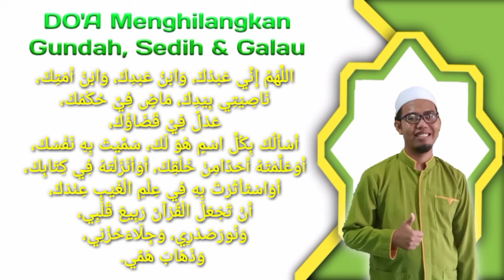Do'a dimudahkan dalam segala urusan, diluaskan rezeki, diberikan kebahagiaan di dunia hingga akhirat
اَلسَّلاَمُ عَلَيْكُمْ وَرَحْمَةُ اللّٰهِ وَبَرَكَاتُه

(Berikut Potongan Hadits Keutamaan Do'anya).

'Abdullah bin Mas'ud meriwayatkan, bahwa Rasūlullāh shallallāhu ‘alaihi wa sallam bersabda:

مَا قَالَ عَبْدٌ قَطُّ إِذَا أَصَابَهُ هَمٌّ وَحَزَنٌ

Tidak ada seorang pun yang sedang dilanda kegundahan dan kesedihan, lalu mengucapkan doa ini;

اللهُمَّ إِنِّي عَبْدُكَ، ...
 (Do'a versi lengkapnya seperti di Video)

إِلَّا أَذْهَبَ اللهُ عَزَّ وَجَلَّ هَمَّهُ، وَأَبْدَلَهُ مَكَانَ حُزْنِهِ فَرَحًا, ..

Tidaklah seorang mengucapkan do’a tersebut, melainkan Allāh akan hilangkan kesedihannya, dan akan jadikan kebahagiaan untuknya. ... (HR. Ahmad).

Semangat Selalu,
Semoga bisa istiqamah kita amalkan, & Semoga bermanfaat, Aamiin.

VersiUstadzMuzzamil Hasballah

irama bayyati toha,
irama bayyati ayat panjang,
irama bayyati terbaru,
irama bayyati ayat kursi,
irama bayati murottal quran,
irama bayyati surah al anfal,
irama bayyati toha juz 30,
irama bayyati surah al mulk,
irama bayati al fatihah,
irama bayati ar rahman,
irama bayati al mulk,
irama bayati al kahfi,
irama bayati an naba,
irama bayati adzan,
irama bayyati bagi pemula,
irama bayati belajar,
irama bayati baru,
irama bayati bilal attaki,
cara belajar irama bayati bagi pemula,
belajar irama bayyati toha,
belajar ngaji irama bayati,
belajar rumus irama bayyati toha,
cara belajar irama bayati,
irama bayati adalah,
irama bayati yosi,
irama bayati,
al fatihah irama bayati,
irama bayati hanan attaki,
irama bayati husaini,
irama bayati hijaz,
adzan irama bayati husaini,
muzammil hasballah irama bayati,
al humazah irama bayati,
irama bayati darwin hasibuan,
al hasyr irama bayati,
irama bayati kurdi,
rumus irama bayyati kurdi,
ayat kursi irama bayati,
al kahfi irama bayati,
irama lagu bayati,
irama bayati muzammil,
irama bayati muammar za,
irama bayati merdu,
irama bayati mishary,
irama bayati muhammad taha,
irama bayati mp3,
irama bayyati mudah,
ngaji merdu irama bayyati,
ngaji irama bayati,
ochi yosi irama bayyati,
irama bayati pemula,
irama bayati paling merdu,
irama bayyati pada ayat panjang,
belajar irama bayati pemula,
irama bayati bagi pemula,
surat pendek irama bayati,
surah pendek irama bayati,
qori irama bayati,
rumus irama bayyati,
ar rahman irama bayati,
irama bayyati surah al baqarah,
irama bayyati surah yasin,
irama bayyati surah ad dhuha,
surah abasa irama bayati,
surat waqiah irama bayyati,
suara merdu irama bayyati,
tilawah irama bayati,
tutorial irama bayati,
tartil irama bayati,
irama tilawah,
al waqiah irama bayyati,
yosi irama bayyati,
surah yasin irama bayati,
juz 1 irama bayati,
irama bayati adalah,
irama bayati yosi,
irama bayati,
irama bayati husaini,
irama bayati hijaz,
irama bayati kurdi,
irama lagu bayati,
irama bayati muzammil,
irama bayati merdu,
irama bayati mishary,
irama bayati mp3,
irama bayyati mudah,
chi yosi irama bayyati,
irama bayati pemula,
qori irama bayati,
rumus irama bayyati,
tilawah irama bayati,
tutorial irama bayati,
tartil irama bayati,
belajar tilawah irama bayati,
irama tilawah,
yosi irama bayyati,
juz 30 irama bayati
murottal bayati,
murottal bayati perempuan,
murottal bayati asli,
murottal bayati ar rahman,
murottal bayati juz 30,
murottal bayati kurdi,
murottal bayati al baqarah,
murottal bayati al fatihah,
murottal bayati yosi,
murottal bayati al mulk,
murottal bayati al kahfi,
murottal bayati an naba,
murottal bayati alquran merdu,
belajar murottal bayati,
belajar murottal bayati pemula,
belajar murottal bayati al fatihah,
belajar murottal bayati muzammil hasballah,
cara belajar murottal bayati,
bacaan murottal bayati,
murottal bayati cepat,
contoh murottal bayati,
murottal bayati mp3,
murottal bayati husaini,
murottal bayati juz amma,
murottal bayati kurdi juz 30,
murottal juz 30 bayati toha,
murottal bayati perempuan juz 30,
murottal juz 1 bayati,
murottal juz 29 bayati,
murottal bayati kurdi al fatihah,
murottal bayati kurdi al baqarah,
murottal bayati kurdi mp3 juz 30,
murottal lagu bayati kurdi,